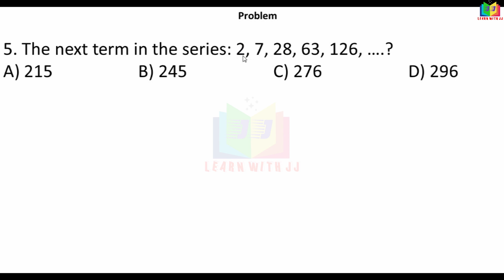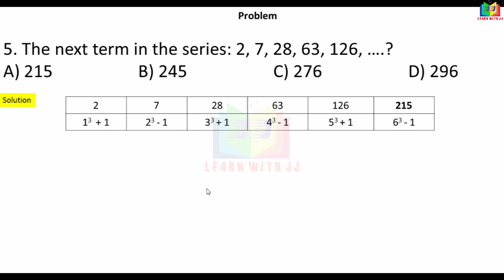ugcnetpaper1 || Part 1 in Tamil